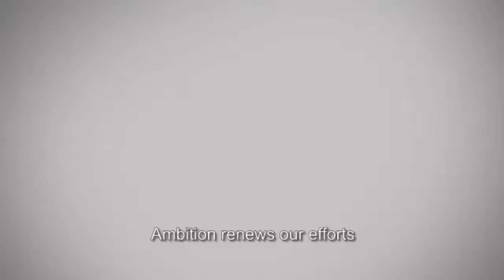Orbic Oman _ اوربك عمان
شركة منتضر المتحدة
united muntadher
Company Director Sarmad Al Zoubidy